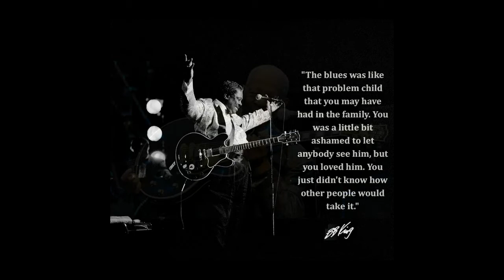Tribute To B B King (blues guitar jam)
We've lost one of the most influential blues player of all time , Mr B.B. King. Took a few hours out to jam and record something ( some buzzing in it but don't know where it came from)cause his playing style had helped me in understanding 'n playing the blues like it did  for so many before me and of those now... Still once in a while like to play the blues (thin Gibson sound) and this tune popped into my head with a sadness after hearing the loss of B.B. King. Felt this same way after hearing Stevie Ray Vaughn tragic accident.   A sad day yesterday  indeed and played it out as best as possible cause many of us have the blues for the passing of the legendary B.B. King. This is for you B.B.